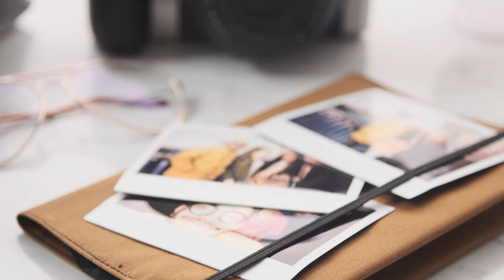Photos and an Instant Camera